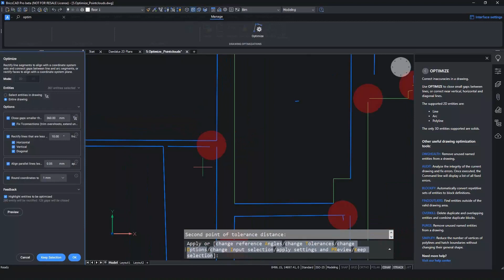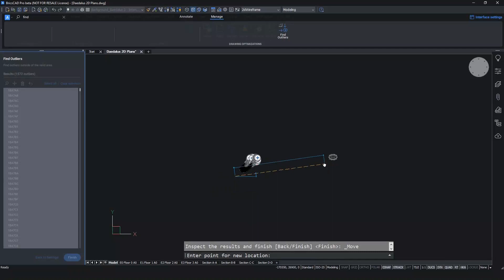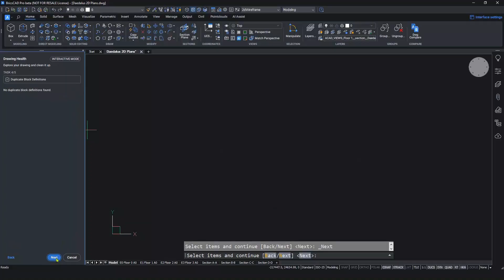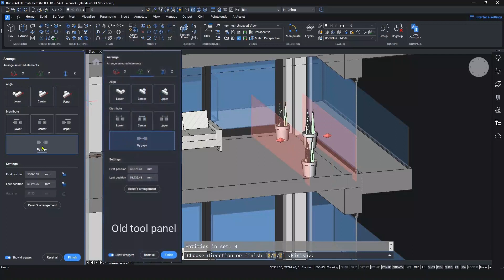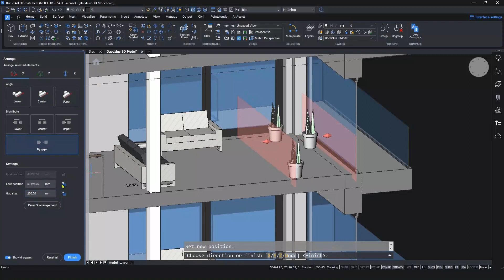BricsCAD Pro V23.2 New Features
Our team has added a few additional features you can enjoy in BricsCAD Pro V23. If you already have BricsCAD Pro V23, make sure you have the latest release V23.2 to enjoy these new features.

00:11 The new QT based Ribbon
1:08 Enhanced Optimize user interface
1:55 Enhanced Find Outliers user interface (standalone)
2:55 Find Outliers in the Drawing Health Manager
3:34 Improved Dynamic Block converter
4:27 Improved Arrange options

Want a full overview of BricsCAD Pro V23 features?